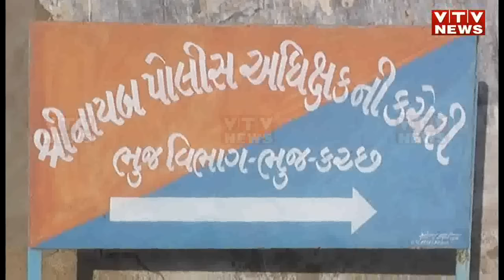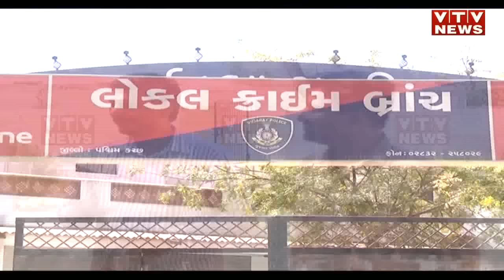Kutch Crime: રૂકસાના મર્ડર કેસમાં પતિએ પત્નીની હત્યા છુપવવા રચ્યું darshiyam movie જેવું નાટક